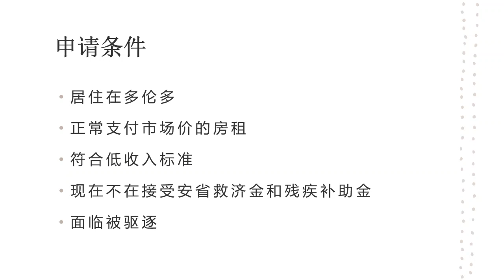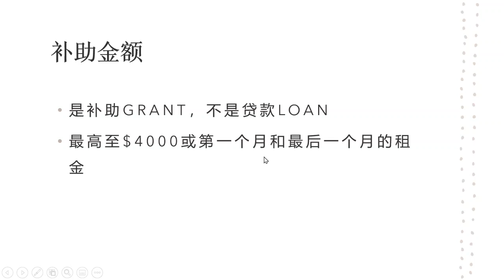多伦多福利: 房租补贴 | 申请条件 | 补贴金额 | TORONTO RENT BANK